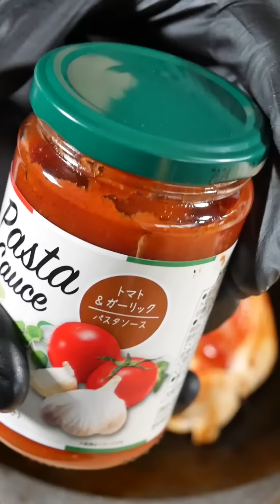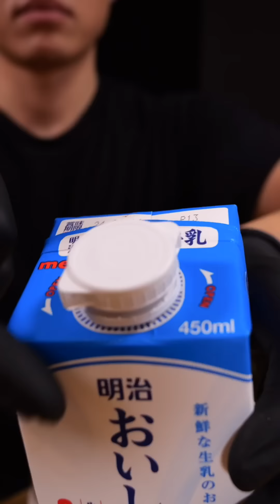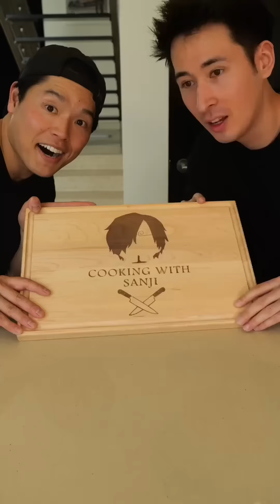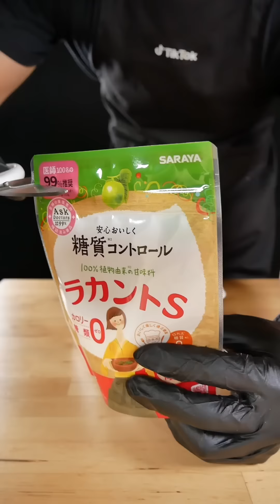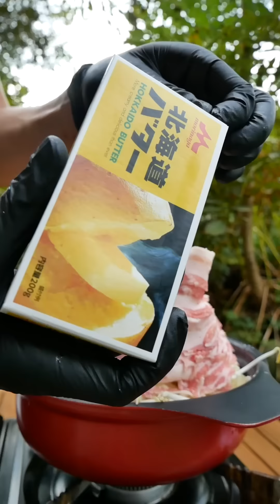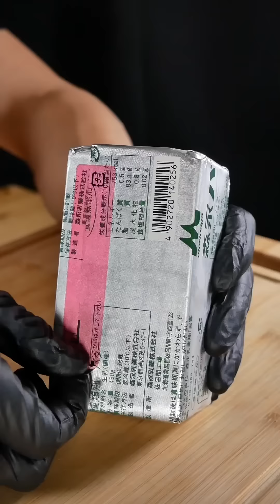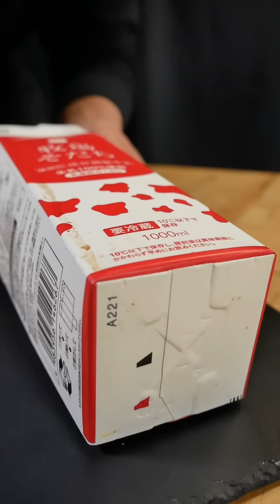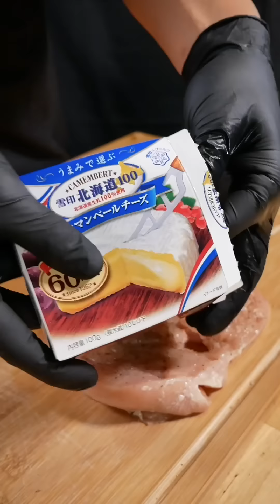Best of Bayashi Foods | MUKBANG | COOKING | ASMR